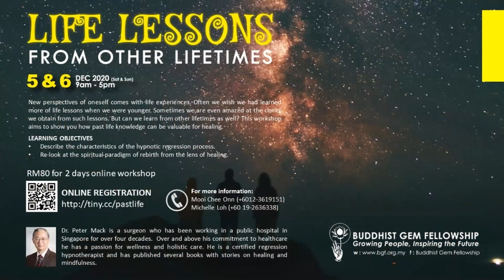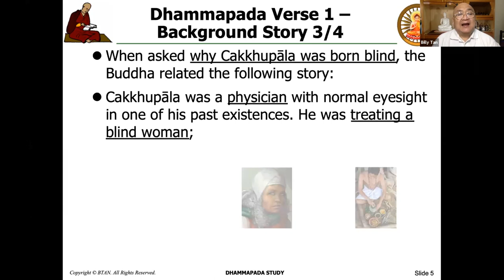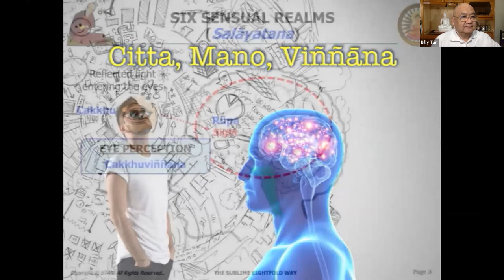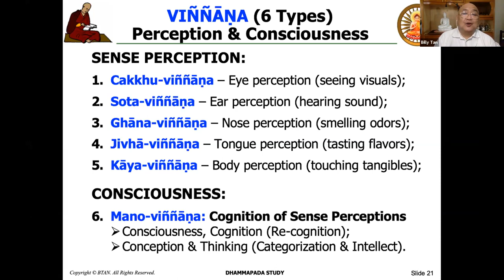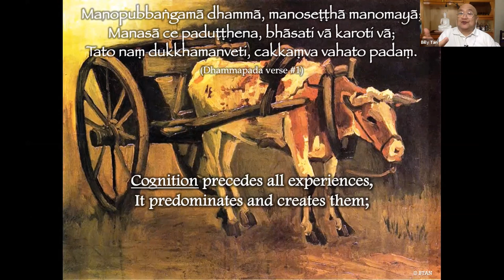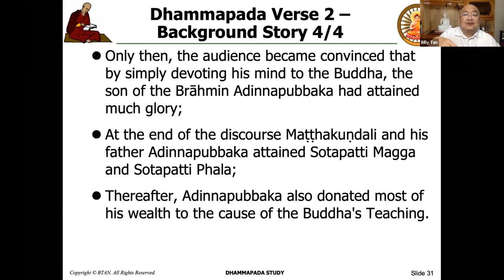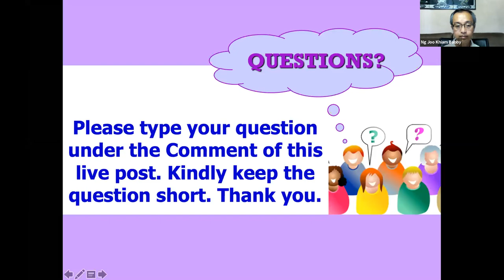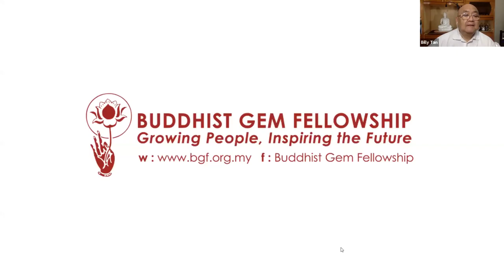COGNITION PRECEDES ALL EXPERIENCES by Bro Billy Tan 18 Oct 2020 eSun@BGF